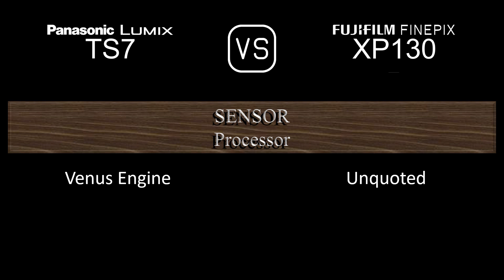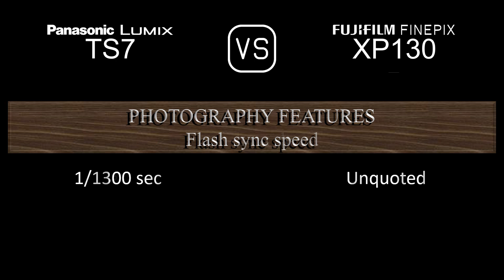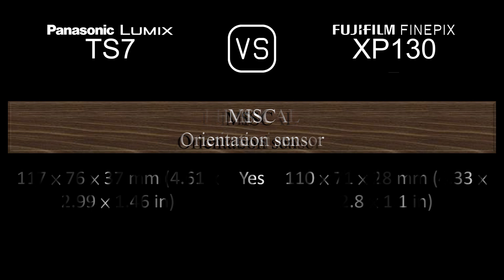Panasonic Lumix TS7 vs. Fujifilm FINEPIX XP130: A Comparison of Specifications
This video overviews the Panasonic Lumix TS7 and the Fujifilm FINEPIX XP130 in a parallel comparison of specifications.

00:24 LAUNCH
00:32 BODY
00:41 SENSOR
01:05 IMAGE
01:21 OPTICS & FOCUS
02:06 SCREEN
02:26 VIEWFINDER
02:42 PHOTOGRAPHY FEATURES
03:43 VIDEOGRAPHY FEATURES
03:59 STORAGE
04:04 CONNECTIVITY
04:32 PHYSICAL
04:52 MISC